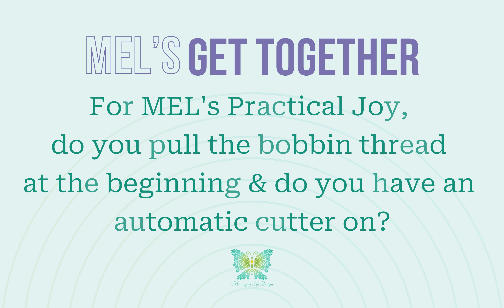Do you pull up bobbin thread at the beginning and do you have an automatic cutter on?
Recap from last October 18, 2024 MEL's Get Together